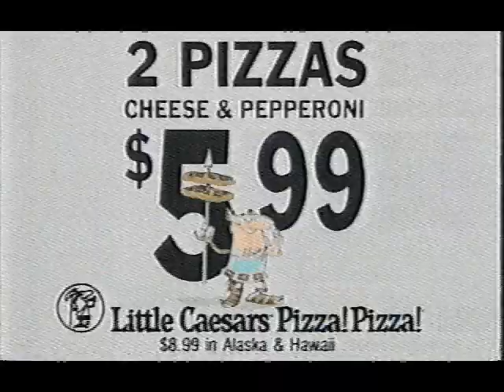Little Caesars Commercial